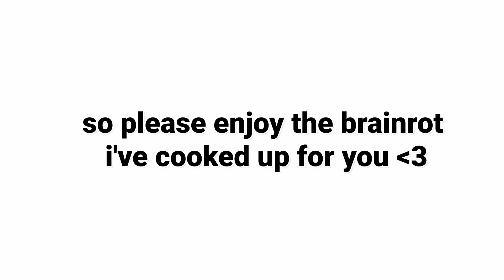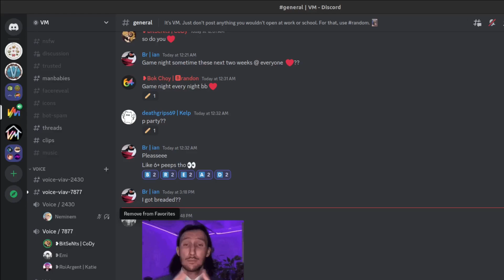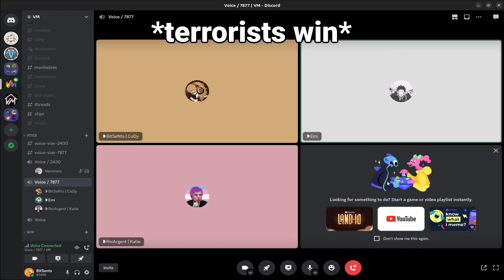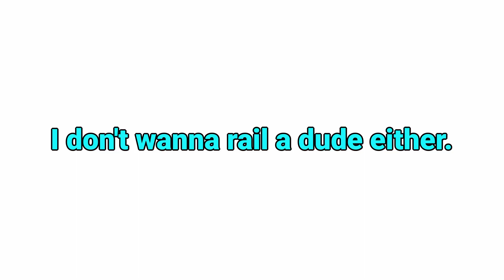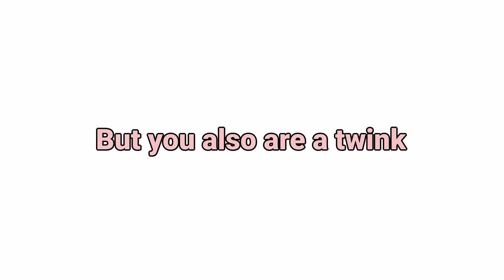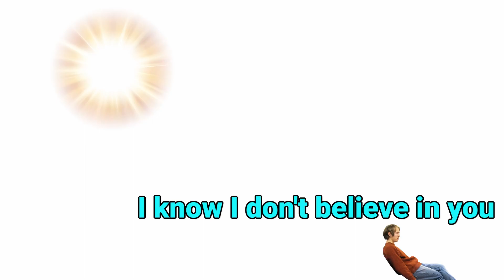Apex Brainlet Moments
This video is so dumb, we're so not good at videogaming